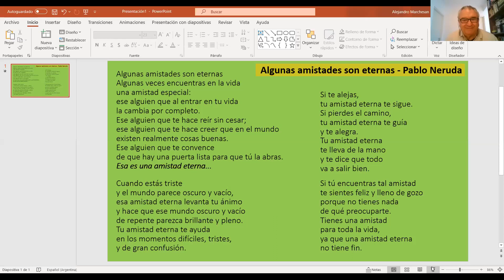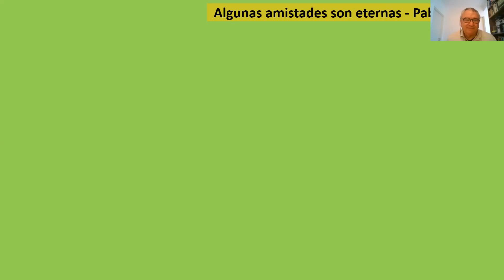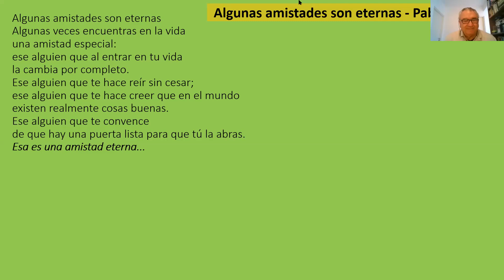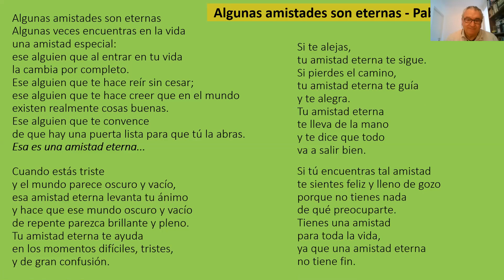CON QUE TRATA EL COACHING ONTOLÓGICO - MASTER COACHING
Daniel Rosales y Alejandro Marchesán presentan el espacio

MASTER COACHING.
Un lugar de conversación y reflexión para compartir diferentes miradas y consideraciones respecto al Coaching Ontológico.
En esta primer entrega, un encuentro memorable de dos amigos, coaches profesionales y formadores que comparten el sentir y el compromiso del ser Coach y hacer coaching.